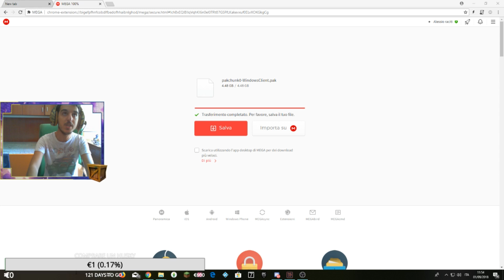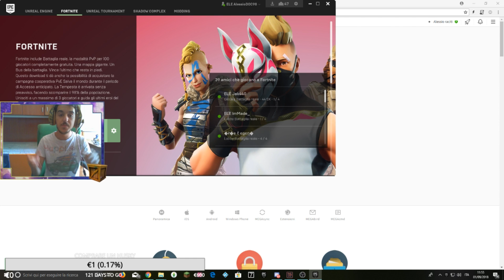COME OTTENERE GRATIS LA NUOVA SKIN GALAXY FEMMINA E AVERLA IN GIOCO!!!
Bella a tutti ragazzi siamo qua con un nuovissimo video importantissimo, dove vi spiegherò come ottenere GRATIS  la nuova skin galaxy femminile, vi ricordo di lasciare un bel pollicione in su, iscrivervi al canale e condividere con tutti questo magnifico video!!

Ragazzi se volete giochi a prezzi scontatissimi passate di qui instant gaming fa proprio al caso vostro!!

specifiche tecniche del mio pc:
scheda grafica: GTX 1070 ti
scheda madre: ASUS B85-G
processore: Intel Core i5 4440
Alimentatore: Coolermaster 500w
HardDisk: segate 3TB
Monitor: LG L204WS
Case: Quello Di Mio Nonno